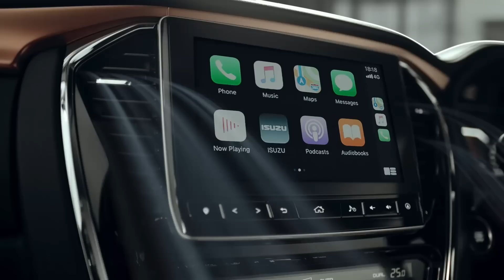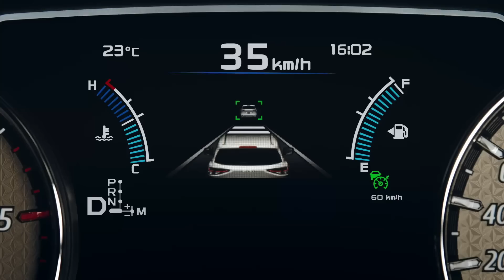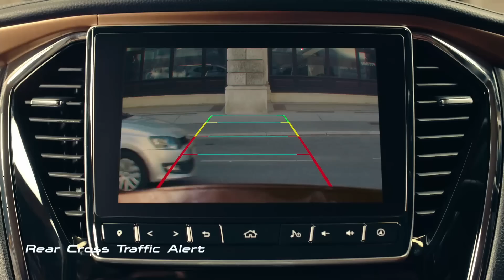ทำไม Isuzu MU-X โฉมนี้ ดวงจะไม่ซวยเหมือนตัวเก่า?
ที่จริงยอดขาย All NEW Isuzu MU-X ทุกวันนี้ ก็เรียกว่าทำได้ดีมาก ๆ แล้ว เพราะเป้าขายของ ตรีเพชรอีซูซุ ขอไว้ที่ประมาณ 2,000 คัน/เดือนโดยเฉลี่ย ในช่วง 6 เดือนแรก แต่หลังจากที่ความฮอตของตัวสินค้าลดลงแล้ว ทางบริษัทก็ขอเป้าไว้ที่ประมาณ 1,500 คัน/เดือน ยืนพื้น เท่าที่ฟังและวิเคราะห์ก็ดูเหมือนว่าทาง Isuzu Thailand ก็ไม่ได้หวังจะขึ้นเป็นเบอร์ 1 เขี่ย Toyota Fortuner ตามที่สาวกต้องการซะเท่าไรนัก

เมื่อดูจากผลงานยอดขายในช่วง ครึ่งปีแรกของปีนี้ พบว่า All NEW Isuzu MU-X ขายไปได้ 9,392 คัน เป็นอันดับ 2 ในตลาด PPV เมืองไทย ถือว่าไม่เลวร้ายนัก เมื่อเทียบกับสถานการณ์ตลาดรถยนต์ที่กำลังประสบปัญหาภาวะขาดแคลนชิ้นส่วนเซมิคอนดัคเตอร์และรวมถึงโรคระบาด ใน ขณะนี้